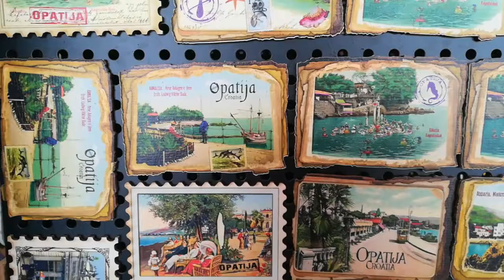27. rally Opatija 2018 | Short review | Rok Turk - Blanka Kacin (Peugeot 208 T16)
27. rally Opatija 2018 | Short review | Rok Turk - Blanka Kacin (Peugeot 208 T16)